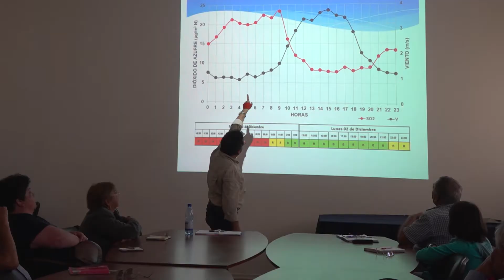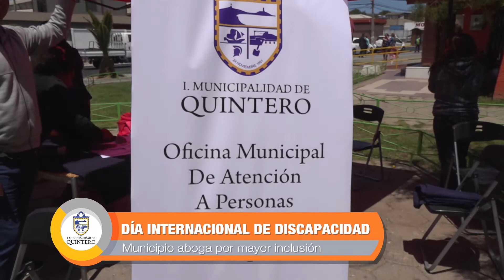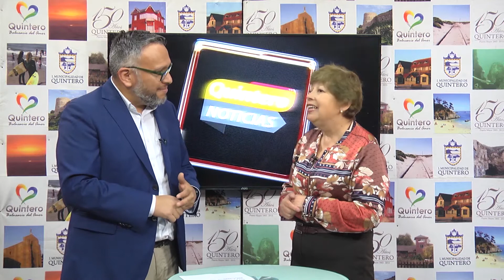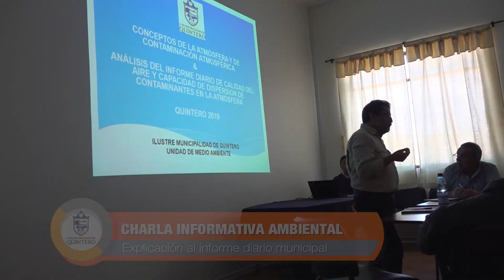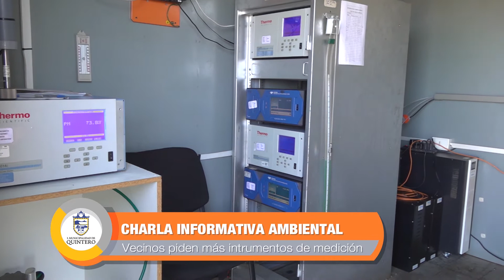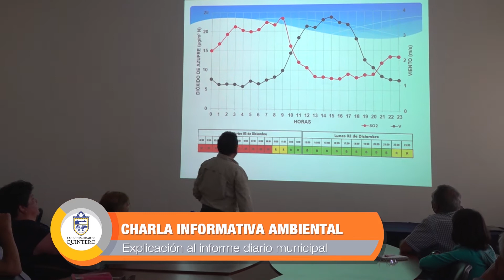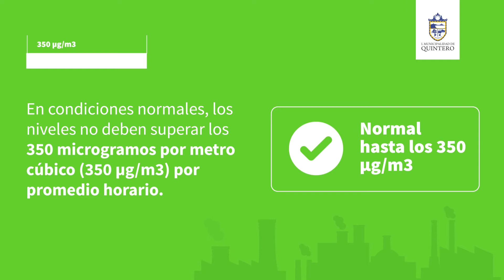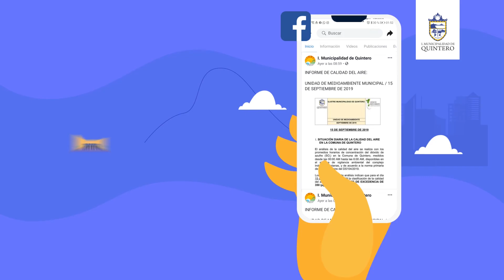Quintero Noticias 5 diciembre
Noticiero comunal junto a Carlos Muñoz. En esta edición conversamos con la encargada de la Oficina de la Discapacidad, Yesmina Guerra, para conocer el funcionamiento y beneficios a los que pueden optar nuestros vecinos.